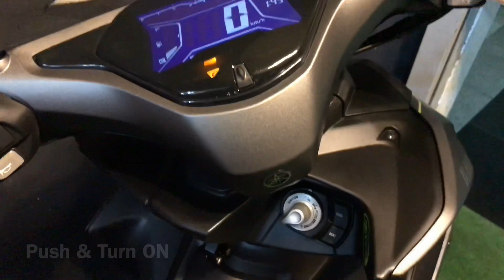EMERGENCY MODE | Kalau ‘Smart Key’ Hilang - YAMAHA NVX155 | AEROX 155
I’ve try to switch on my bike without smart key remote nearby..it’s really need if our smart key remote lost..
We just need our smart code which come with the bike when you bought the bike..